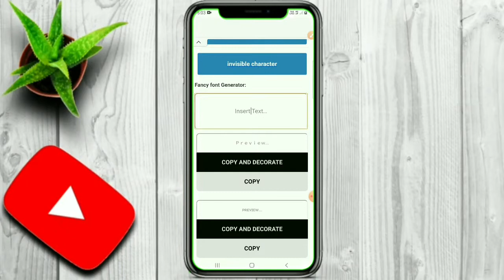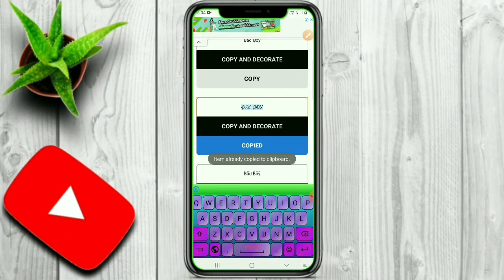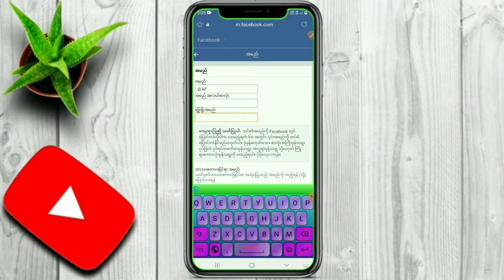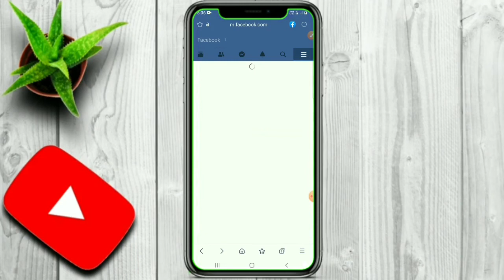Name style နာမည်အလှပြောင်းနည်း